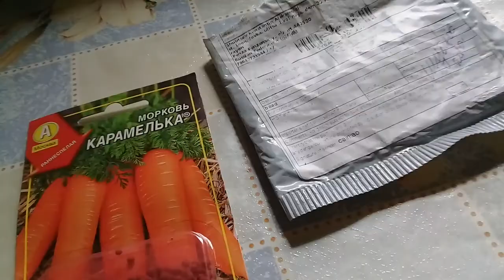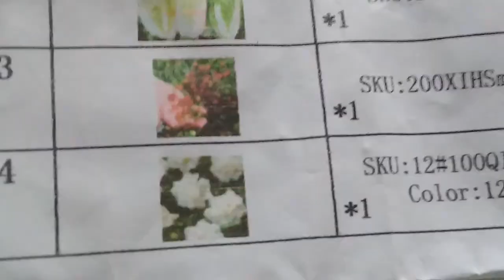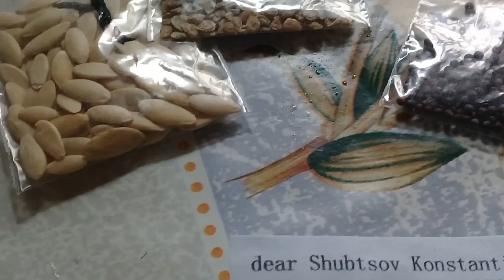Идет снег. Обзор рассады. Посылка с семенами из Китая.